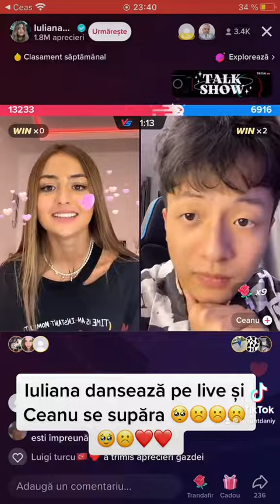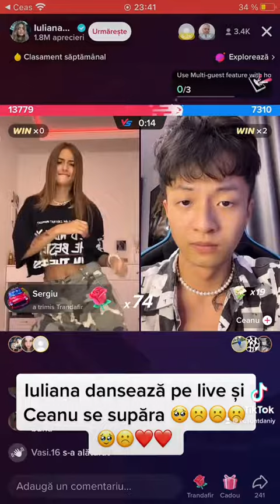Ceanu se Supăra pe Iuliana pentru ca...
NU UITA DE UN LIKE DA TI-A PLACUT!!